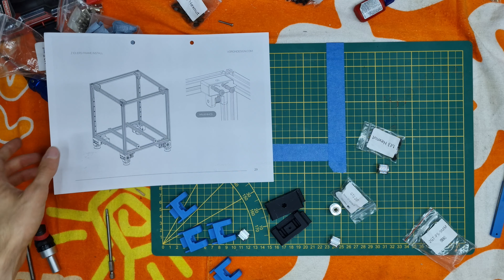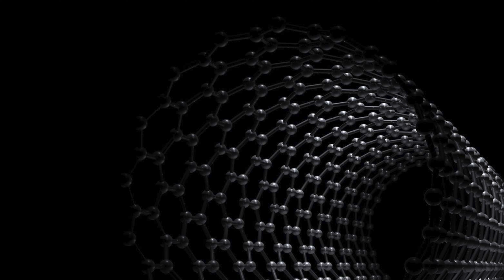MONTAGE de la VORON 2.4 - #4 : Montage des supports moteur de l'axe Z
Après un unboxing du kit Formbot de la Voron 2.4 (Si vous ne l'avez pas vu ça se passe 👐) on continue le montage de l'axe Z (supports moteurs + roulements pour les courroies)

Produits utilisés dans la vidéo :
Le Kit Fysetc en 350mm
Kit Voron 2.4 de Formbot

Silicone Haute Température

Chapitres :
00:00 Intro
00:40 Fixation du support/cache de l'électronique
08:07 Supports moteurs de l'axe Z
17:12 Préparation et installation des roulements pour les courroies en Z
27:01 Outro